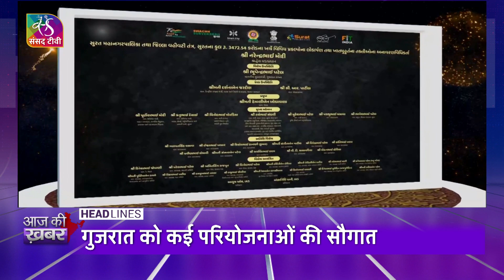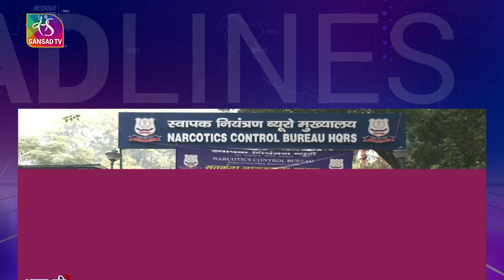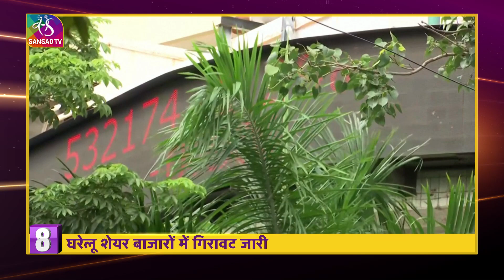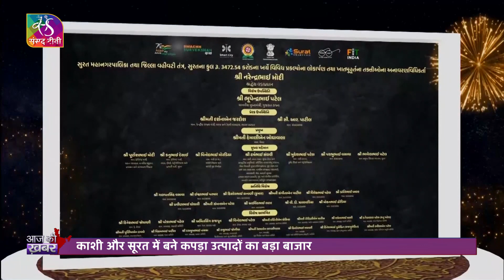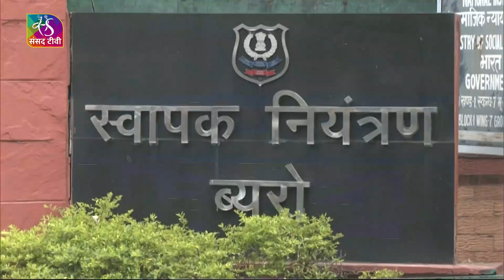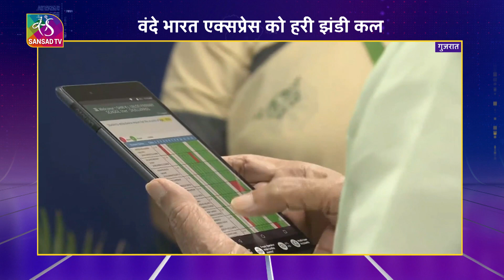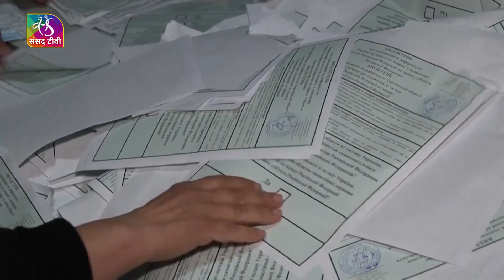Aaj Ki Khabar | आज की ख़बर | 8 PM | 29 September, 2022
Anchor: Preeti Singh
Producers: Syed Qumber Abbas, Atul  kumar Pandey
Assistant Producer : Vivek Anand Jha, Manhar kumar

Music Courtesy: Indie Upbeat Motivate I.D. (Ilyas)